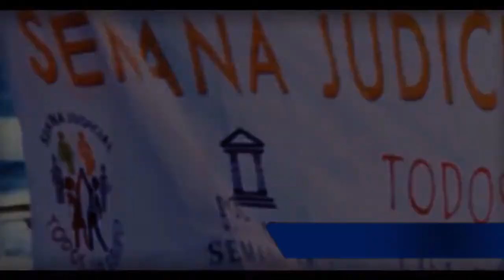Noticiero Judicial: Deporte en el Poder Judicial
El deporte ha ganado cada vez más protagonismo en el Poder Judicial, sobre todo, con la Semana Judicial. A esto se suma las olimpiadas de los empleados y otros eventos que han contribuido a desarrollar la actividad deportiva tan importante para una vida saludable.